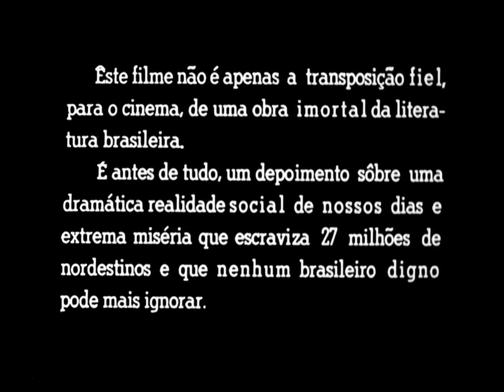Vidas Secas 1963, de Nelson Pereira dos Santos, filme completo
Vidas Secas 1963, de Nelson Pereira dos Santos
Assista ao filme

► Fique por dentro das novidades no nosso canal: